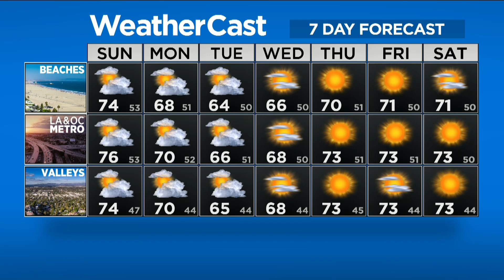The Rundown (Jan. 19)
The latest news, weather and sports with Leslie Marin.